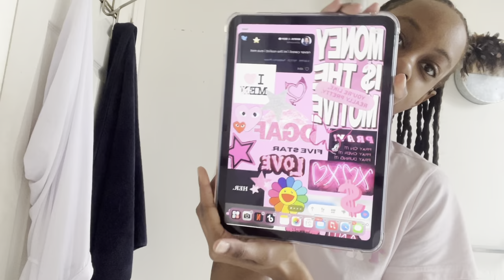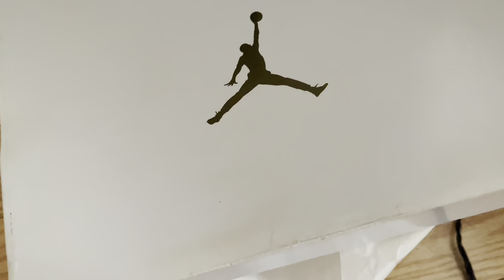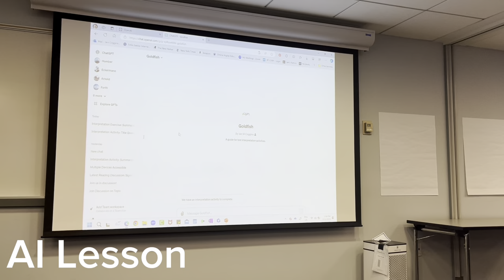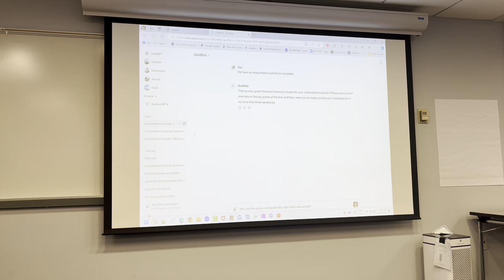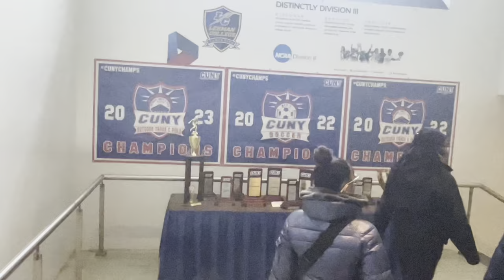COLLEGE CLASSES AT LEHMAN CUNY 😁✨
HEYYYY GWORLLLSS & GWYESSS, thank you so much for watching this video & supporting me along my social influencer journey, if you guys enjoyed this video please be sure to like, SHARE & SUBSCRIBE TO MY YOUTUBE CHANNEL for more litt content🥳& don’t forget SUPPORT ALWAYS BEEN FREE !

Be sure to follow me to be uploaded for when i upload my next video🫶🏽!